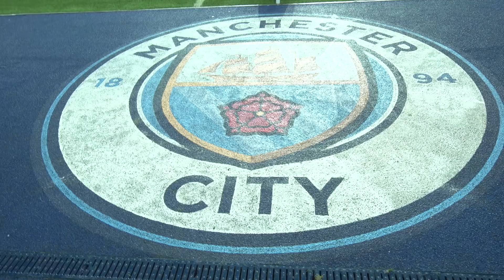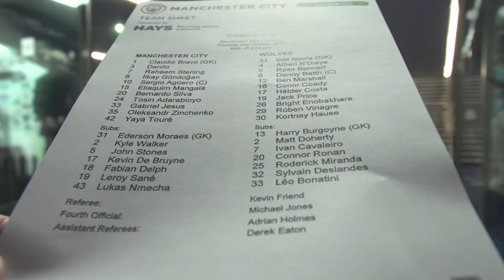BRILLIANT BRAVO | Man City v Wolves (4-1 on pens) | TUNNEL CAM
CityTV give you a behind the scenes look at the Carabao Cup game against Wolverhampton Wanderers. Tunnel Cam gives you access to the bits of the action that spectators don't get to see.